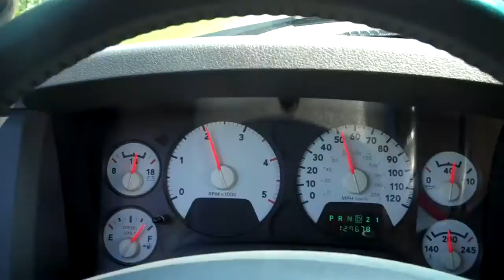Cummins 5.9l K&N intake and 4inch Straight pipe, silencer removed just driving around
2007 Dodge Cummins 24v 5.9l with aftermarket K&N air intake, 4 inch straight pipe, and removed silencer ring. Going for a drive in August in OHIO. Glowshift gauges, pyro, fuel pressure, and boost.